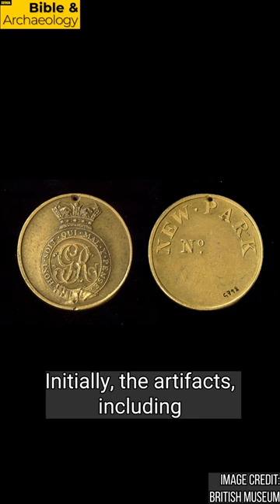British Museum Employee Stealing Artifacts and Selling Them on Ebay | Bible & Archaeology NEWS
A staff member at the British Museum in London has been caught stealing valuable objects from the museum's collection and selling them on eBay.